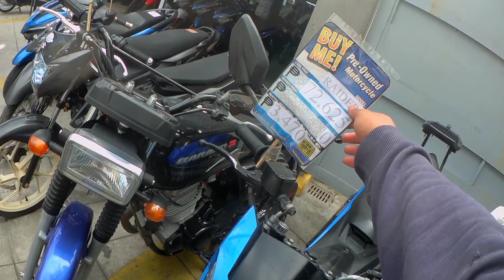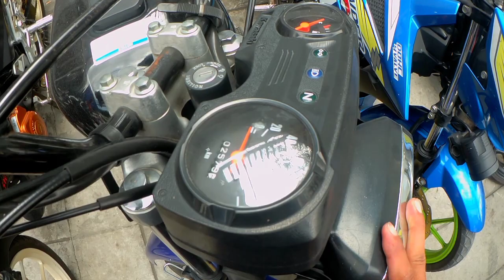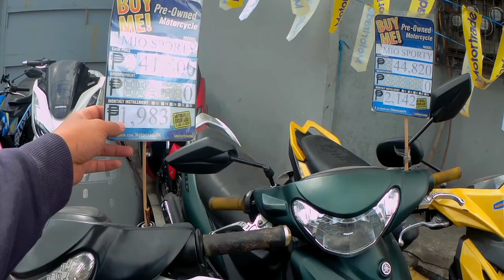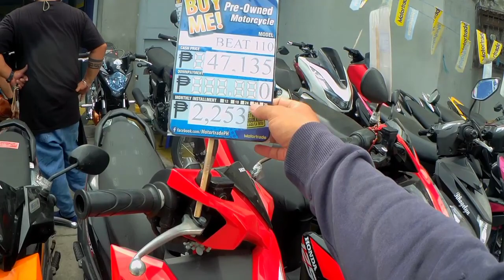RAIDER 150 FI |RAIDER 150 CARB | REPO BARATELLO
sana mapuntahan nyo agad ang branch na ito ang ganda ng raider nila bago at makinis pa..ride safe mga tropa!..

murangbintahan ng motor
zerodownpayment na mga motor
repocess na motor
bintahanngmurang motor